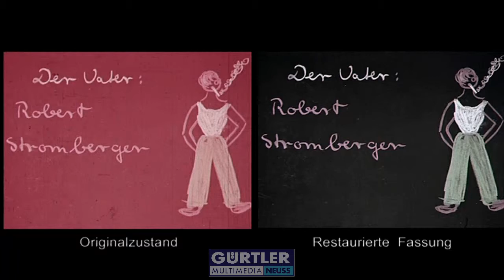Der Babysitter - Demo der Filmrestaurierung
Filmrestaurierung Anne Schenke.
Gürtler Multimedia & Videotechnik 16 GmbH in Neuss.